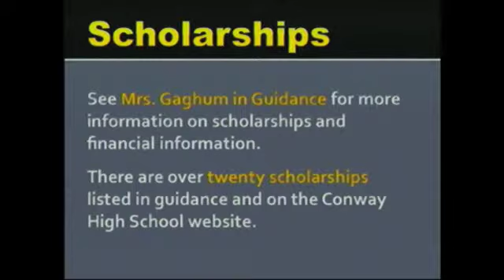05-20-13 WTGR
Conway High, Conway, SC -- Student News